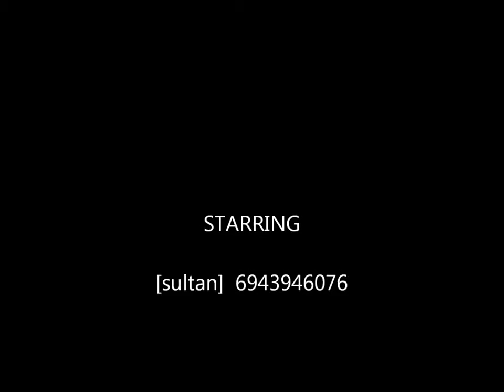30 May 2016